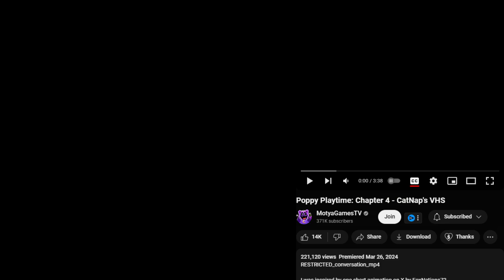Poppy Playtime: Chapter 4 - CatNap's VHS REACTION | THE HOUR OF JOY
Poppy Playtime: Chapter 4 - CatNap's VHS REACTION | THE HOUR OF JOY BY MotyaGamesTV  IS TONIGHT'S REACTION FOLKS! THIS TIME AROUND WE GOT A POPPY PLAYTIME CHAPTER 4 CATNAP VHS BASED ON THE EVENTS BEFORE THE HOUR OF JOY AND I CANNOT WAIT TO GO TO SLEEP WITH NIGHTMARES TONIGHT!
CAST:
TheBreezyGuyVA as Doctor
Nized as CatNap
(Both did well, well done guys!)

This is my reaction, breakdown and commentary analysis of the video, I intend no coptright infringement and this is not a replacement viewing for the video.